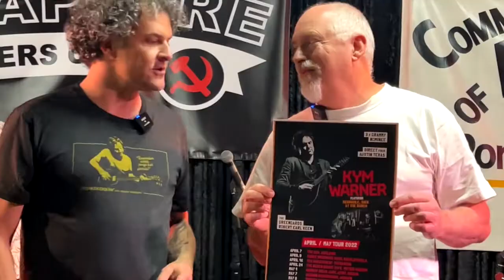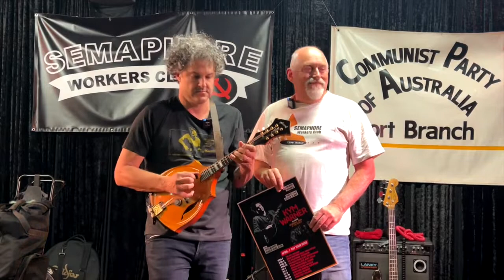Kym Warner Plays the Semaphore Workers Club May 15th 2022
A short promo for three time Grammy Award winner Kym Warner who has returned home to Adelaide. Kym is to be inducted to the Adelaide Music Collective Hall of Fame and will be playing a tour around the state of SA including at the famous Semaphore Workers Club